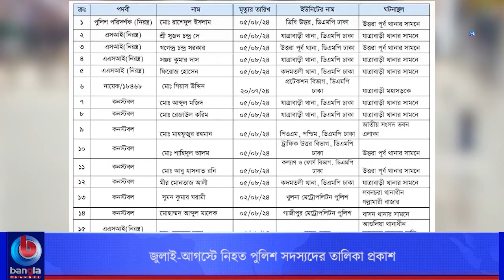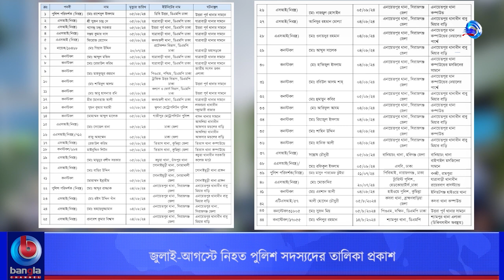জুলাই-আগস্টে নিহত পুলিশ সদস্যদের তালিকা প্রকাশ | Bangla Channel NY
🌟 বিস্তারিত: জুলাই-আগস্টে নিহত পুলিশ সদস্যদের তালিকা প্রকাশ

🌟  যোগাযোগের ঠিকানা:
Bangla Channel